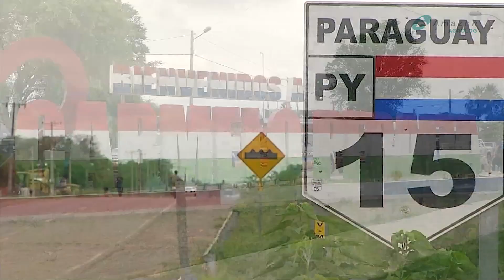ROTA BIOCENICA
AMPLIAR EXPORTAÇÕES DE GRÃOS E SEMENTES E INTERGRAR MATO GROSSO DO SUL, COM PAÍSES VIZINHOS. CONEXÃO BRASIL PARAGUAI ATRAVÉS DE UMA PONTE QUE ESTÁ SENDO CONSTRUÍDA ENTRE AS CIDADES GÊMEAS DE PORTO MURTINHO E CARMELO PERALTA. A CONTRUÇÃO FAZ PARTE DE UM PROJETO ESTRATÉGICO PARA INTEGRAR A AMÉRICA DO SUL E CONECTAR O BRASIL AOS MERCADOS ASIATICOS VIA OCEANO PACÍFICO, UM MARCO DO DESENVOLVIMENTO ECONÔMICO PARA O ESTADO.